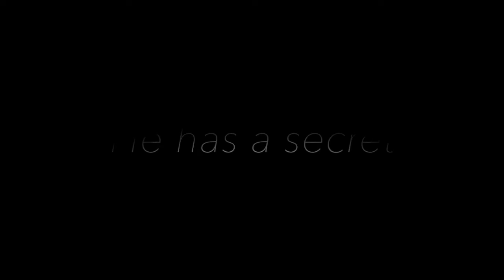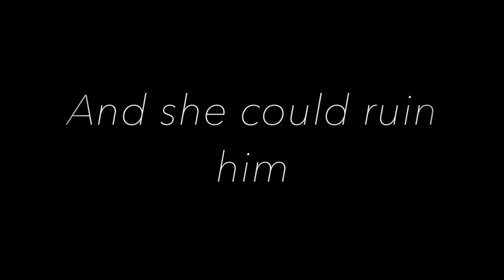Knock Out // Zaylena a.u. (Trailer)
A trailer for a fanfic by Spitefully (previously bieberella)

Song: Diamonds - Thaiboy Digital (feat. Yung Lean)